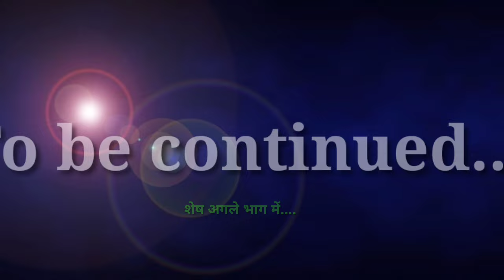ख़ुदा मेहरबान तौ गदहा पहलवान भाग -१ | Shukla Films | Dehati Comedy Funny Video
ख़ुदा मेहरबान तौ गदहा पहलवान भाग -१ | शुक्ला फिल्म्स | देहाती कॉमेडी फनी वीडियो | अवधी कॉमेडी वीडियो

कलाकार -
मोतीलाल - प्रिंस शुक्ल
छोटा लड़का - सक्षम त्रिपाठी
मामा के लड़के - अटल तिवारी
मंशाराम काका - मंशाराम
मामा के लड़के के साथी - सूरज त्रिपाठी, दीपक त्रिपाठी
चाय लाने वाला लड़का - खुनुन तिवारी
छोटू डॉन - सुरेश त्रिपाठी
नोचन खरोचन - प्रभात त्रिपाठी, योगेश दुबे
डॉन को सलाह देने वाला लड़का - गोबिंद, माता प्रसाद
सीताराम - सौरभ शुक्ल

कहानी, संवाद एवम निर्देशन -
अनिल शुक्ल

कैमरामैन-
अनिल शुक्ल

Full masti Prince comedy
Prince bhojpuri comedy
Shukla Films comedy video
Sanjay dehati comedy
Sanjay yadav comedy status
Sanjay up 44 comedy
Bhojpuri comedy
Prince Shukla ka video
Up 47 comedy
Prince Shukla up 47
YouTube video
YouTube comedy video
Prince Shukla youtuber
Rajabhaiya comedy video
Akhilesh comedy show
Bhojpuri funny comedy
Bhojpuri comedy
Umesh nishad
New bhojpuri comedy
Bihari comedy
Bageyli comedy
Chugli video
Akhilesh pbh Film
Roli jaunpuriy comedy
Umesh nishad dehati comedy
New bageyli comedy
Akhilesh new video
Umesh nishad comedy
Comedy muttan Dada
Roli jaunpuriya
Jaunpur comedy
Akhilesh comedy sanjay
भोजपुरी कॉमेडी
Bhojpuri comedy
Bhojpuri Awadhi comedy
Sanjay Bhojpuri
Sanjay ki awadhi Comedy
Sanjay funny video
New youtube video
Mutta dada comedy
Muttan Dada new video
Awadhi Comedy
Dehati comedy
New video
Funny video
Funny comedy video
Akhilesh roli ki comedy
Akhilesh or Ramesh
Akhilesh or Ramesh ki Comedy
Sanjay Sultanpur comedy
Sultanpur ki comedy
Mutta dada Awadhi Comedy
Akhilesh awadhi Comedy
Roli jaunpur comedy video
Bhojpuri comedy
Bhojpuri new video
Balrampur ki comedy video
अवधी कॉमेडी
शुक्ला फिल्म्स अवधी कॉमेडी
संजय यादव कॉमेडी
देहाती कॉमेडी वीडियो
प्रिंस शुक्ला वीडियो
प्रिंस कॉमेडी वीडियो
राजाभैया कॉमेडी वीडियो
शुक्ला फिल्म्स अवधी कॉमेडी वीडियो
अनिल शुक्ला कॉमेडी वीडियो
Anil Shukla Comedy video
Sunil Shukla Full Masti comedy video
avadhi comedy
देहाती कॉमेडी
देहाती कॉमेडी फिल्मी
कॉमेडी फनी वीडियो